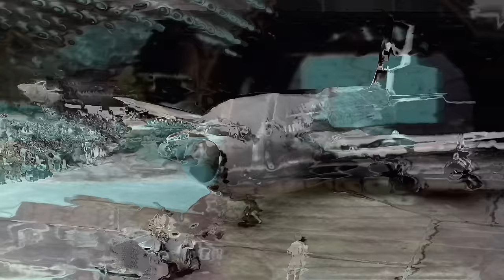Why Boeing Planes Start & End With 7? The Secrets Of Boeing's 7 Series Aircraft | Infinite Altitude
Why do Boeing planes always start and end with a 7? This video reveals the mystery behind Boeing's iconic aircraft numbering system. Learn about the history of models like the Boeing 737, 747, 757, and 777, and discover the reasons behind these unique numbers. We'll explore Boeing's design and engineering history, uncovering the fascinating details that make these planes stand out in aviation.

If you're passionate about aviation or just curious, this video is a must-watch!

This video is about Why Boeing Planes Start & End With 7. The Secrets Of Boeing's 7 Series Aircraft. But It also covers the following topics:

Boeing 7 Series Planes Explained
Why Boeing Planes Start With 7
Boeing 7 Series Aircraft History

Video Title:  Why Boeing Planes Start & End With 7? The Secrets Of Boeing's 7 Series Aircraft | Infinite Altitude